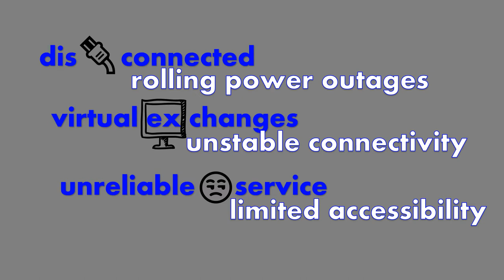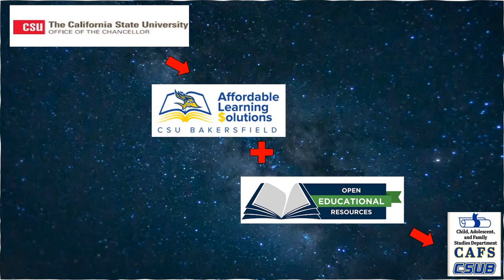Oh wE aRe in the Dark!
In a COVID-19 pandemic learning environment, faculty and students may feel like they are ‘working in the dark’, as they remain disconnected from each other with exchanges mediated through a virtual delivery platform.  With a lack of adequate digital access to learn remotely, students must ultimately decide if financial hardships will force them to disrupt their studies. Across the nation, degree completion rates, academic quality, and affordability are the three greatest challenges in higher education for students, their learning, and student academic success. Textbook affordability is a pressing issue that relates directly to retention and graduation rates. The Affordable Learning Solution team at California State University, Bakersfield partnered with different entities, such as the library, bookstore, student government, and the office of student services, to seek funding opportunities.  With workshops, stipends, and department competitions, for the most affordable textbook adoptions, faculty across campus began participating in some of these challenges, making it easier for students in their departments to manage the financial burdens that textbook costs impose.